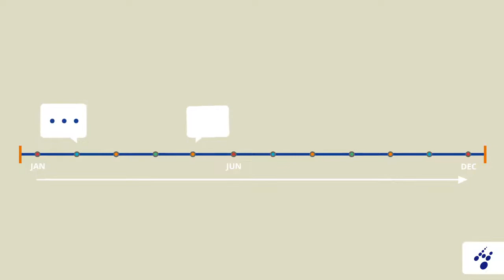Werken bij hWh - Het goede gesprek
Wij zijn resultaat én mensgericht. Dat betekent dat we verder kijken dan het werk op zich. Hoe zien jouw ambities en talenten eruit? We kijken samen hoe we die verder kunnen ontwikkelen. De regie ligt in jouw handen.